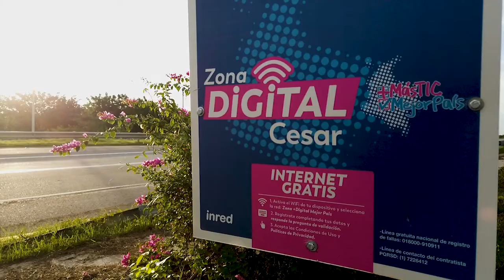Gustavo Alfonso López.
El Internet puede cambiar vidas porque nos puede ayudar a desarrollar e incrementar el conocimiento intelectual.